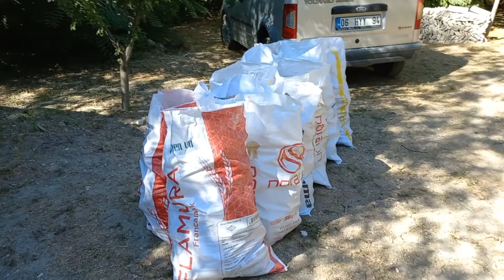Bahçede kış hazırlıkları.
Kışa girerken son ot biçimini yaparak, ağaçların kuruyan hastalıklı dallarını da çıkardık. Bahçeyi güzelleştirdik.